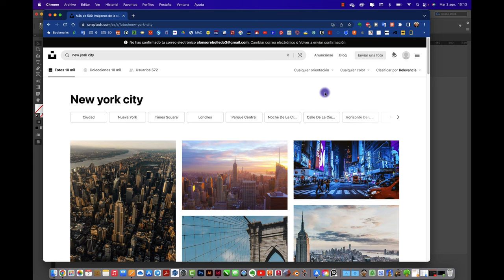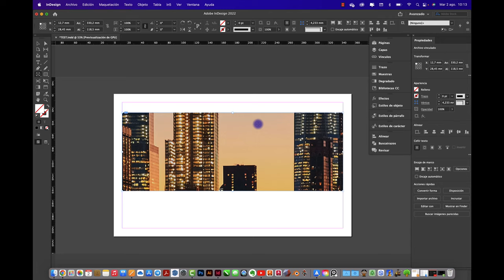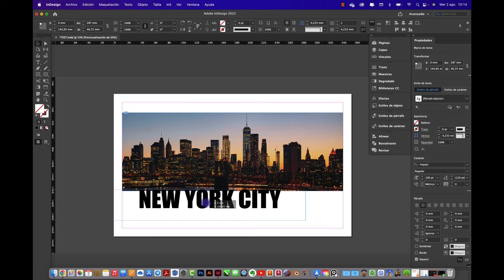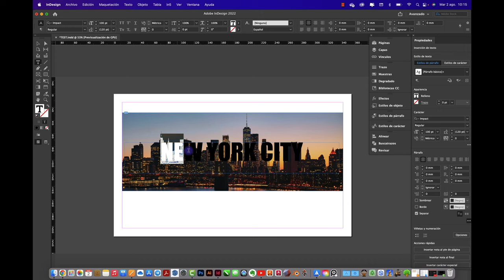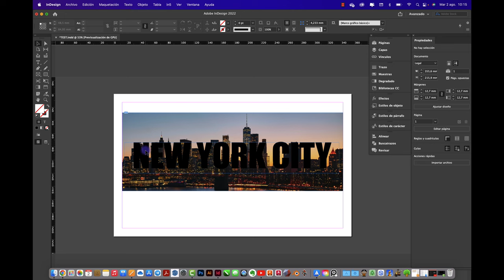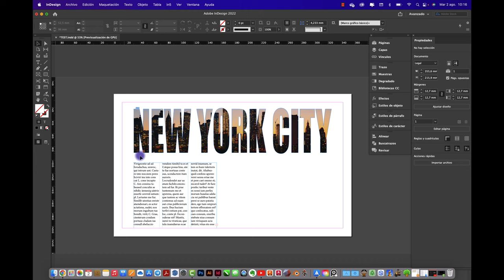MASCARA DE RECORTE CON TEXTO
Hola, acá te enseño a crear una MASCARA DE RECORTE mediante el uso de TEXTO.
Saludos